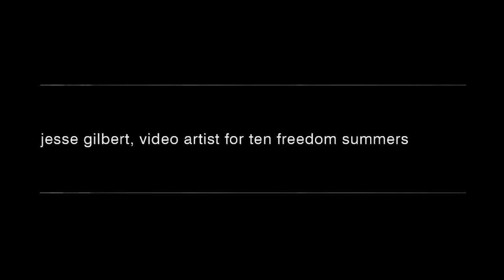Wadada Leo Smith's Ten Freedom Summers - Interview with Jesse Gilbert, Video Artist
Short interview with Jesse Gilbert, video artist for Wadada Leo Smith's Ten Freedom Summers.  The full suite will be premiered at Cafe OTO over three nights on the 21st, 22nd and 23rd of November as part of the 2013 EFG London Jazz Festival.